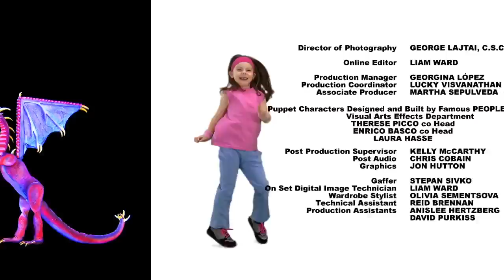Roll Play | Season 3 | Episode 6 | Hamster Song | Indiana Lopez | Andronika Kelso | Johnson Bobby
Shawn Desman sings about all the partying that a little hamster does when he gets up to dance late at night.

Creator: J.J. Johnson
Stars: Indiana Lopez, Andronika Kelso, Johnson Bobby